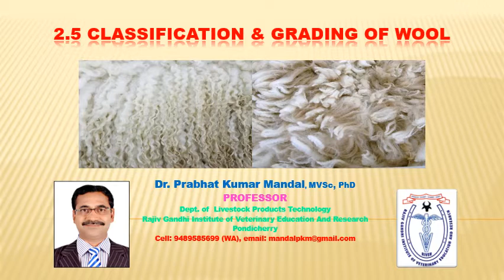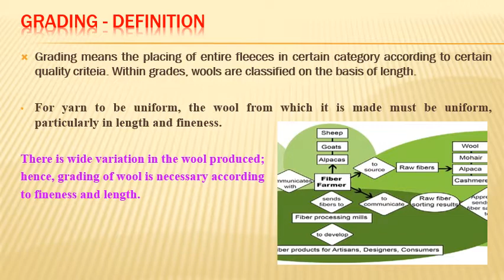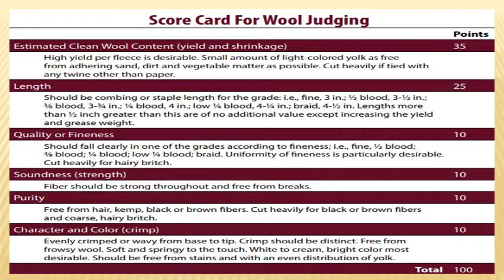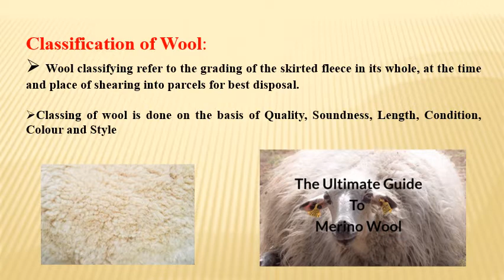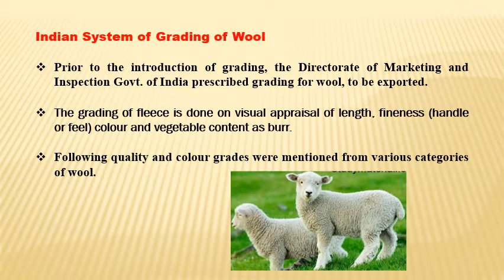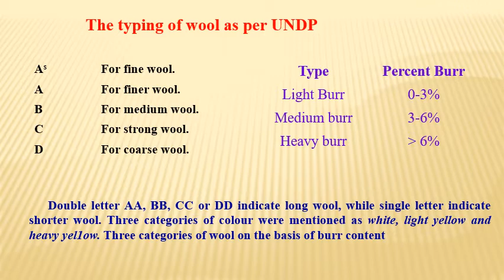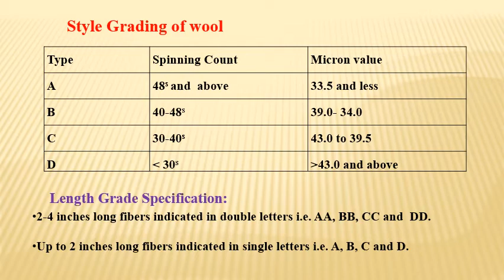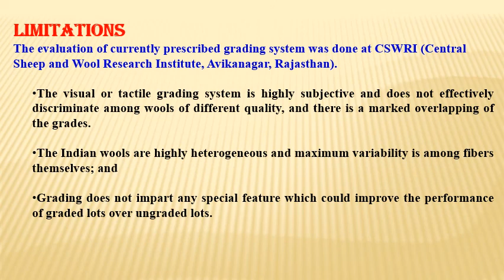Grading of Wool (2.5): Prof. Mandal P.K.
Classification & grading of wool is discussed here. This lecture is for UG (Vet/Textiles) and PG (LPT) students.

Other Lectures on Wool Science (LPT Unit-2)